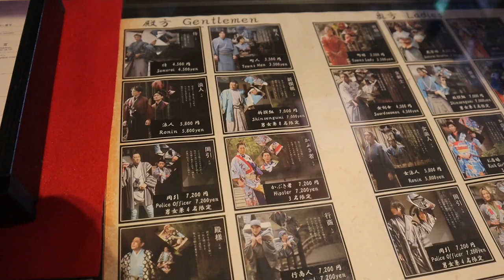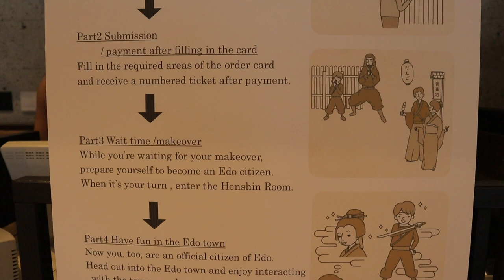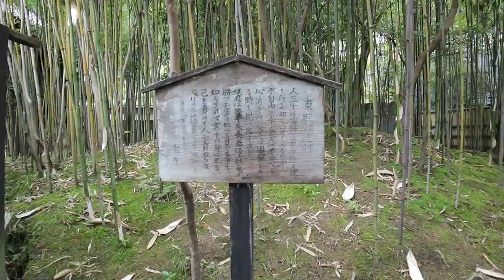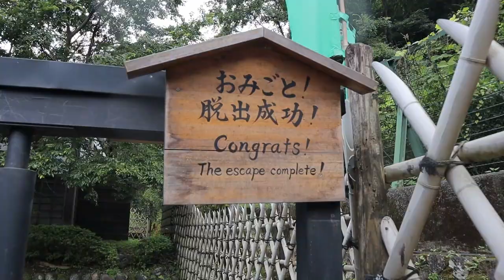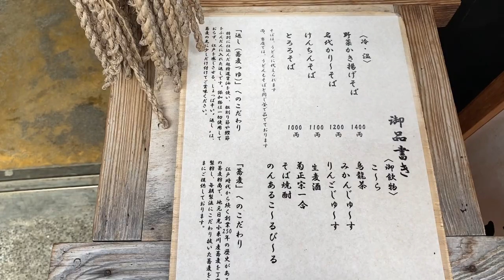江戸時代にタイムスリップでござる｜日光江戸村 Edo Wonderland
＊＊＊＊＊＊＊＊＊＊＊＊＊＊＊＊＊＊＊＊＊＊＊＊＊＊＊＊＊＊＊＊＊＊＊＊＊＊＊＊＊＊＊忍者迷路に行きたい人は、ネタバレになるので06:08〜06:22そして、07:15〜07:19の間をスキップしてください。

CC字幕
日本語→日本語(日本語のリスニングチャレンジ！)
英語→日本語＋英語
中国語→日本語＋中国語

今回、僕と僕の友達が日光江戸村(Edo wonderlandって英語でいうらしいよ)に行きました！興味があったらここにリンクがあります。

めっちゃ楽しかったので、日本に来る人全員におすすめしたいです。そこの食べ物はおいしくて、お店の人もとてもフレンドリーでした。また、そこで見れるショーも素晴らしく、侍の格好など伝統的な衣装を着るとそこをもっと楽しむことができます！サムライになれて嬉しかった😊
日本の歴史は好きですか？
もしそうならどの時代が好きですか？
是非コメント欄で話しましょう！

↓日本のお年寄りのバー「スナック」って知ってる？Can you get what they're saying? Easy Japanese

主な担当
Contributors:

動画、出演、編集字幕など: ひとき
Videos, Editing, Japanese Subtitles: Hitoki

字幕、イラスト
Illustrations, English Subtitles and Thumbnails: Ania 杏柔